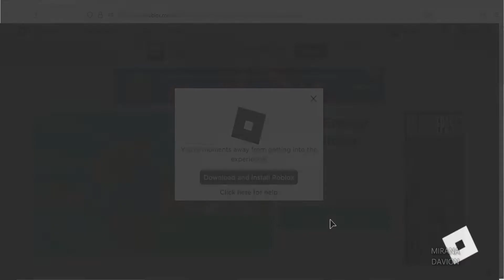Roblox Energy Race Clicker New Codes October 2022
New codes for wins & pets in Roblox Energy Race Clicker